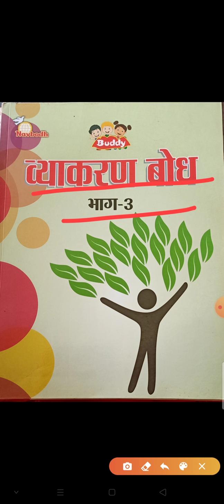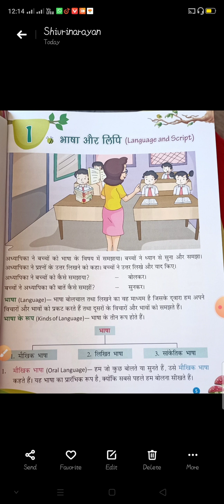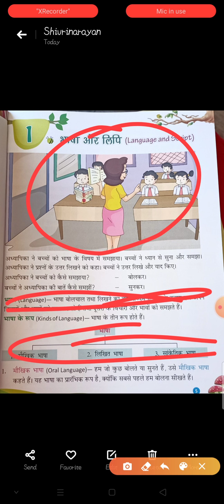Class 3 Hindi grammar lesson 1 (part1)